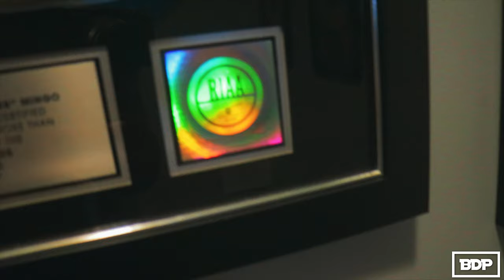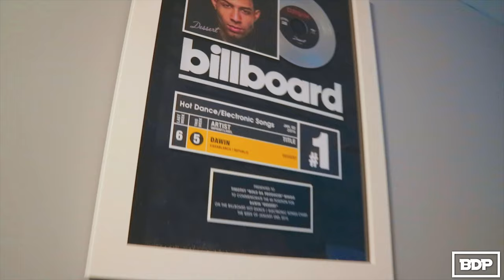More Platinum, Billboard and Gold Plaques!!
Some Monday Motivation for all you musicians! I just received a few for plaques to hang at my home studio. It was a blessing to share it with you guys and i hope it motivate you to become successful in this music game!